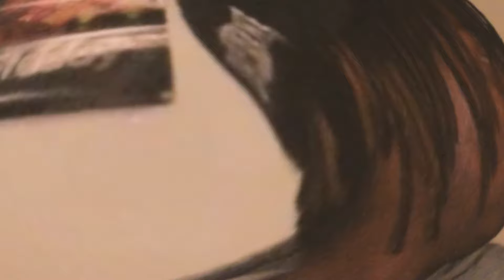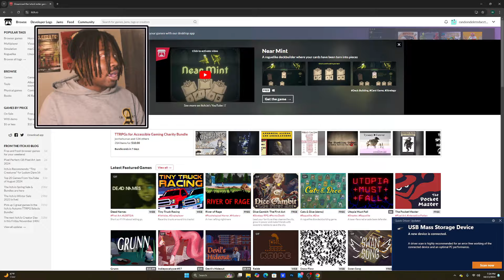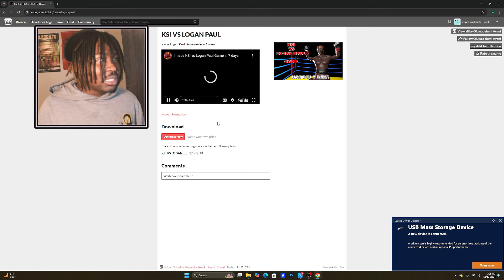THERE'S A GAME ABOUT KSI'S THICK OF IT AND TO WIN YOU HAVE TO TURN IT OFF!!!|| Survive The Ksi Song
i know i know im late i sowwy guys :(